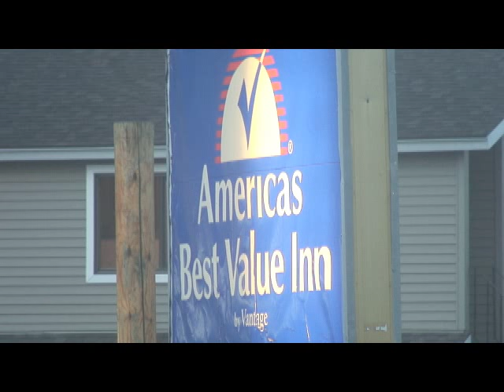Armed robbery suspects busted by Marquette Police, Marquette County Deputies, Michigan State Police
U.P. Breaking News exclusive video and photos from the robberies and arrests

(Harvey, MI) - Three suspects - all young males - are being questioned following an attempted holdup at a Chocolay Township hotel this morning that led to a hotel clerk pulling a gun on the knife-wielding suspects clad in dark clothes and masks - followed by a holdup at a convenience store a few miles away.

The robbery attempt occurred just before dawn (about 6:15 a.m. Tuesday, August 16, 2016) at the America's Best Value Inn located at 1010 M-28 East at U.S. 41 South at the main intersection in Harvey in Chocolay Township.

Meanwhile the second robbery - occurred at Kassel's Kornor at 6400 U.S. 41-South and County Road 480.

No word on how much was taken in the holdup.

The robberies are similar to one yesterday at the Quality Inn in Escanaba.

The masked suspects fled on foot after threatening the clerk with knives - and fled into a get away vehicle. The clerk pulled out a gun and scared off the would-be bandits.

The suspects were stopped by a team of officers from the Marquette Police, the Marquette County Sheriff's department and Michigan State Police.

A State Police K-9 unit was called but the search ended when police stopped the suspects a few miles from the motel. One of the suspects was witnessed being given a drunk driving exam by law enforcement.

The robbery is similar to an early Monday morning armed robbery at a Delta County Hotel.

An “armed and dangerous” lookout was been broadcast across the U.P. for two young men wearing bandanas who were involved in a stickup at a Delta County motel early yesterday (Monday, August 15, 2016) ).

Escanaba Public Safety is investigating the armed robbery that happened about 12:30 yesterday morning at the Quality Inn in Escanaba.

Both are considered armed and dangerous.

The all points bulletin was put out for two unknown males – at east one is a white male.

Both suspects are in their mid to late 20s.

The white male was wearing a gray hooded sweatshirt and a blue bandana

The second suspect has the same age and dress description but was wearing a white bandana.

Both fled on foot but may have gotten into a getaway vehicle.